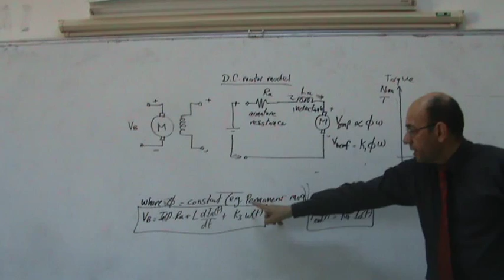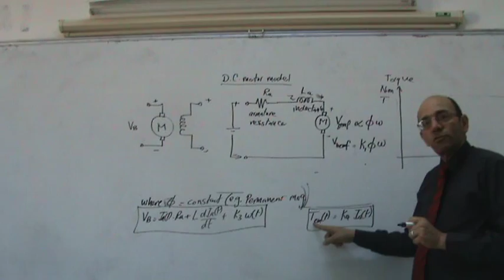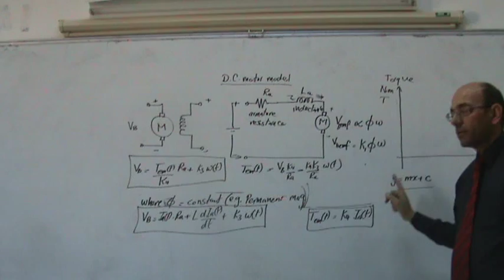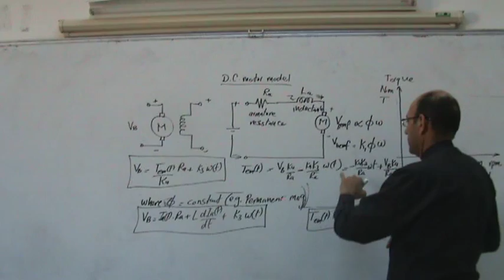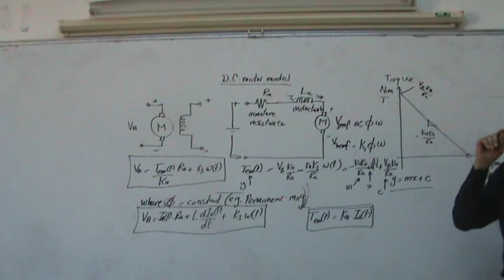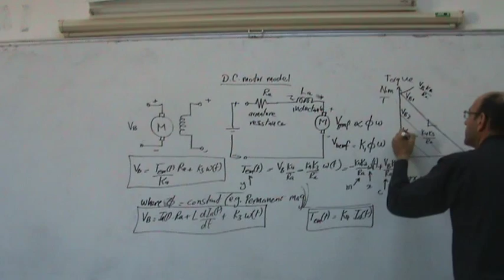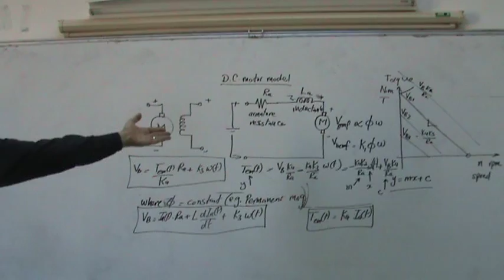DC Motors, Part VI: Deriving the speed torque curves for a separately excited DC motor, 28/11/2013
This video is part of a series of videos on the method of operation of DC motors.  This video builds on the previous video by using the model developed for the separately excited DC motor to find the set of curves (lines in fact in this case) that describe the speed torque relationship for the motor at different values of voltage.  This presents the rationale for the armature voltage control of the DC motor in order to change the position of the speed torque curve.